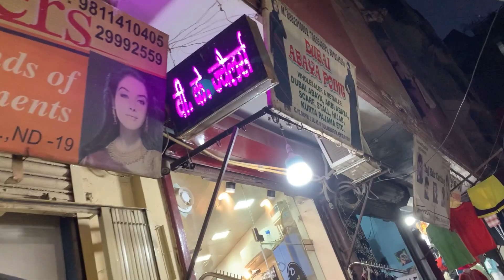Dubai abaya point ,utubeshorts kurti#hizab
Factory Rates Par Naqab 1 Pc Bhi Order Kar Sakte Ho India Mein Kahi Bhi  Batla House Okhla 100% Original Direct Factory Se Home Delivery Also Available All Over India Only Prepaid Order

SHOP DETAILS 👇🏻👇🏻

Shop Name :- dubai  abaya point

Address :-   RZ -112, shop no 2.  Gaki no. 14     New delhi = 110019
Nearest Metro Station :- govindpuri

wholesaleabaya #2023 Hizab bul
Newburkhakidesign 2023 new nirkha 2023c
burkha video market
burkha video
burka
burkha burkha
burkha wholesale market in mumbai
burkha trailer
burkha wholesaler
burka manufacturer
abaya kurti
abaya
abaya kurti designs
abaya design
abaya niqabMM burkhe ka dupatta bandhne ka tarika
burga wholesale
burga design
burga
burga cutting
burqa burga
burga wholesale
burg manufacturers
Naqab Factory
       🙏   Thank u for wasting 🙏